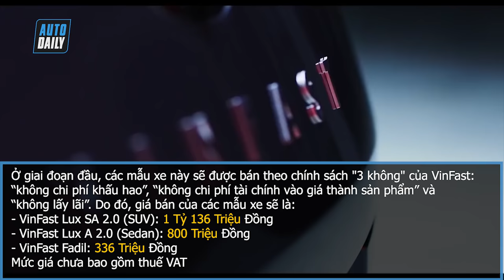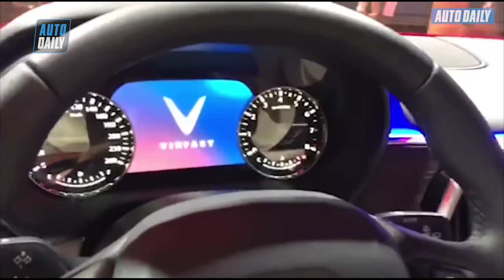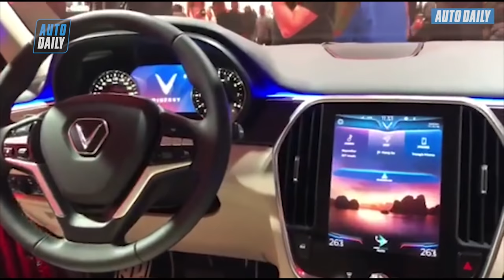|VINFAST| Công bố giá 3 mẫu xe ôtô VinFast, người Việt đổ xô đi xem và đặt mua |AUTODAILY.VN|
Đây là mức giá bán ra ở giai đoạn đầu theo chính sách "3 không" của VinFast. Mức giá chưa bao gồm thuế VAT.

Ở giai đoạn đầu, các mẫu xe này sẽ được bán theo chính sách "3 không" của VinFast: không chi phí khấu hao, không chi phí tài chính vào giá thành sản phẩm và không lấy lãi. Do đó, giá bán của các mẫu xe sẽ là 1.136 triệu đồng cho Fast Lux SA2.0, 800 triệu cho Lux A2.0 và 336 triệu đồng cho VinFast Fadil. Mức giá chưa bao gồm thuế VAT.